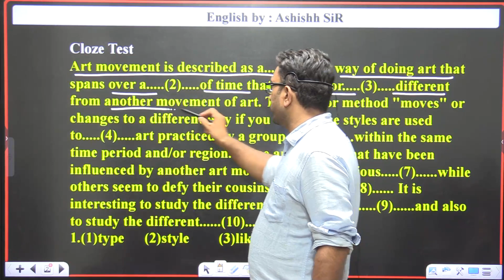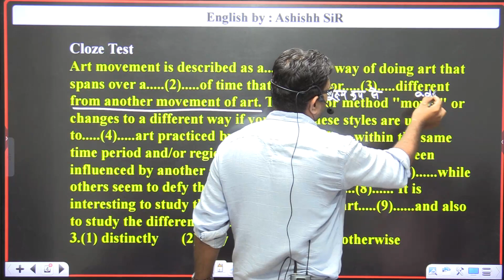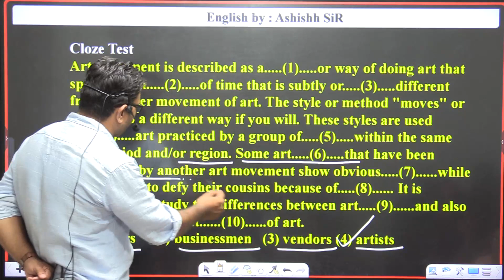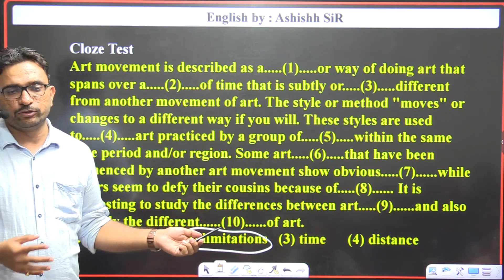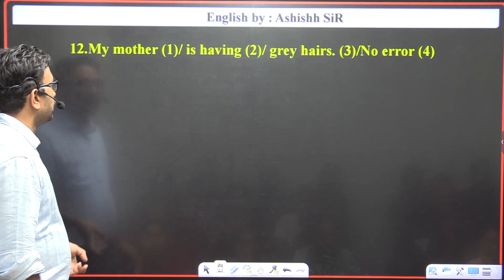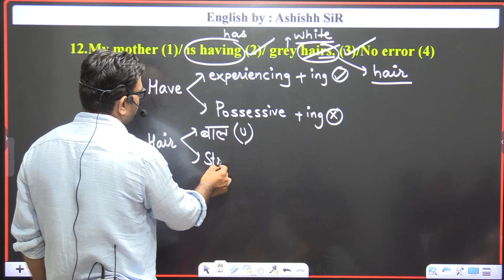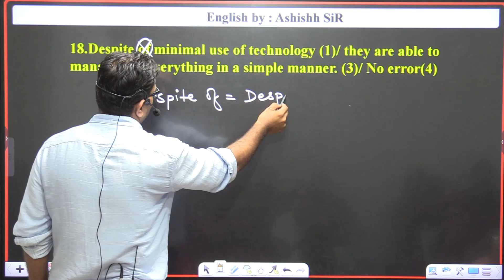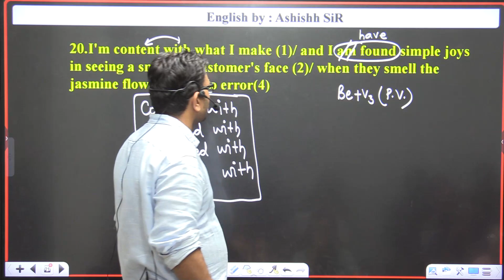SSC English previous year questions || Class-03